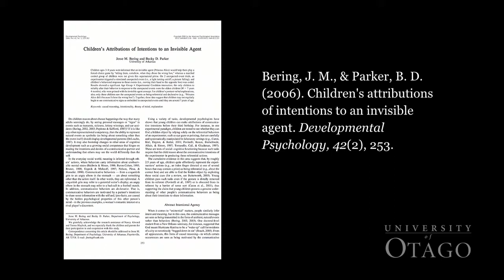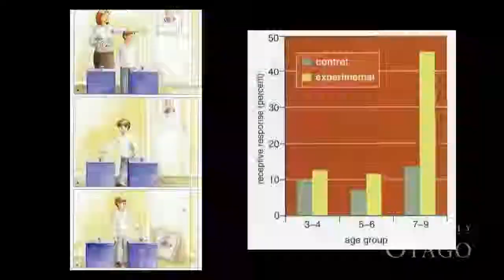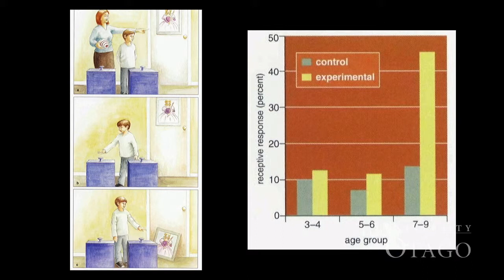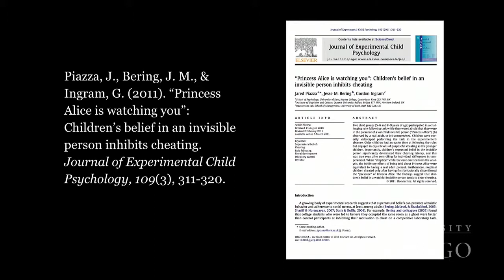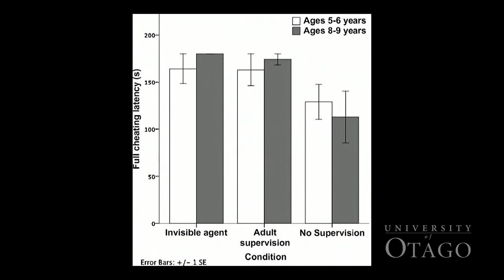ScienceTeller19 - Jesse Bering - The Invisible Woman in the Room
Panel Session 1 (Developmental Perspectives) - Talk 3

Associate Professor Jesse Bering
(University of Otago)

A common feature of supernatural agents, including ghosts, is the presumed presence of a mind without a physical body. That is, they are invisible. And since they lack bodies, we can’t reason about what’s on their minds by inferring things from their overt behaviors, facial expressions, or words. Instead, we perceive the dead as communicating with us through symbolic events. “What does this mean?” we may find ourselves asking when the emotional climate is just right. “What is she trying to tell me?”

In this talk, psychologist Jesse Bering describes the “Princess Alice studies,” a series of experiments in which children are told that a friendly invisible woman is in the room and trying to make contact with them. At what age, Bering asks, are children cognitively advanced enough to be superstitious, attributing deeper meaning to anomalous events?